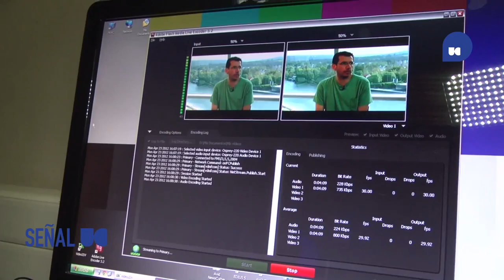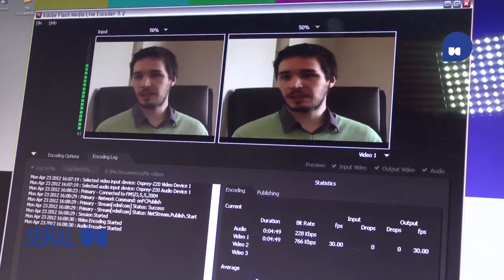SeñalUC: ¿Cómo cambiar la señal de A/V digital a A/V analógico?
Video que describe como se debe hacer el cambio de la señal digital proveniente del software "Video2DV" por una señal analógica proveniente del VTR Sony DSR-45.